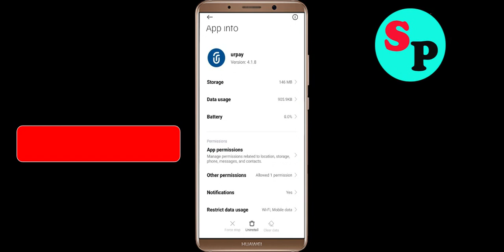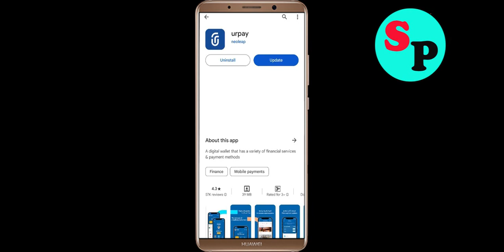Fix urpay App Black Screen Problem Solutions in Android Phone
In this video section i will show you how to Fix / Solve urpay App Black Screen Problem Solution in Android. Just follow the steps to fix this issue.

Fix Black Screen Problem On urpay
Solve urpay Black Screen in Android